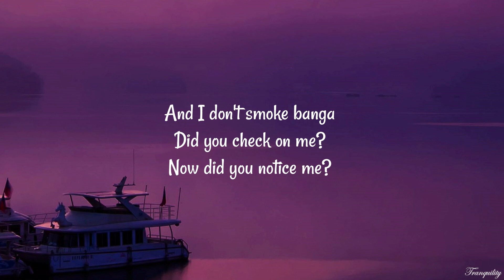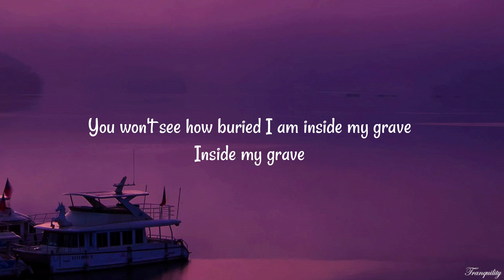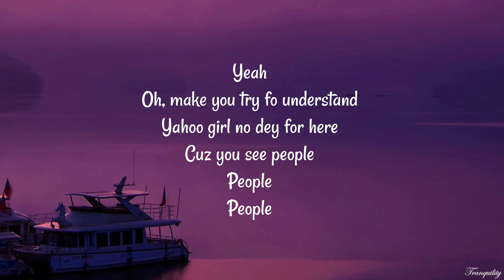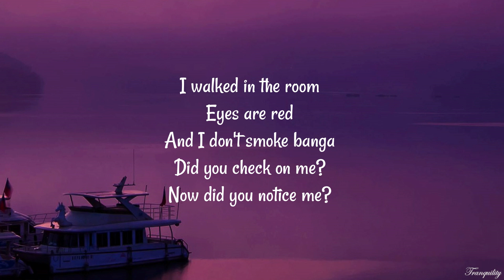Libianca - People (Lyrics)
(Lyrics):
Ohhh

Yeah
People
People
People
People